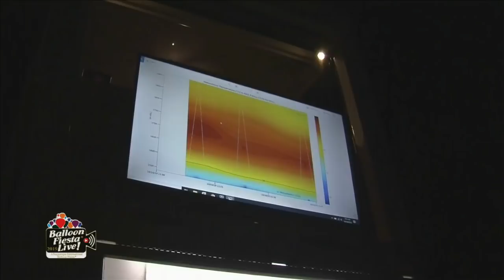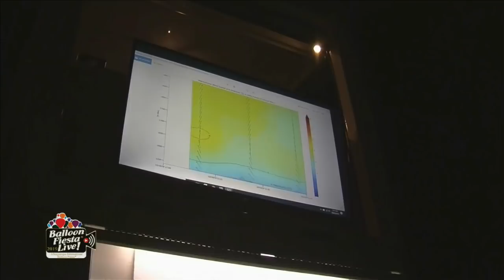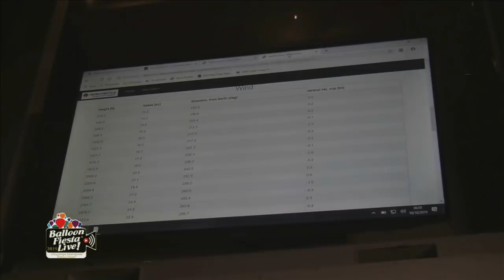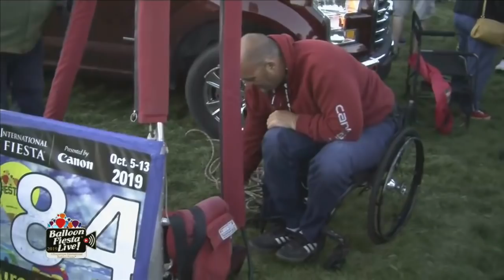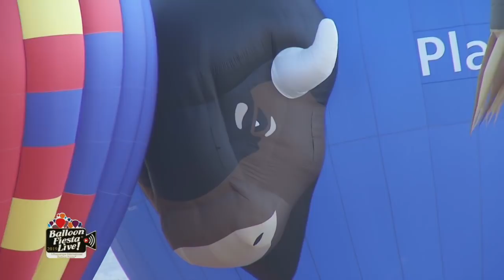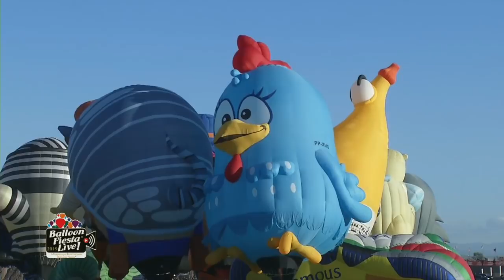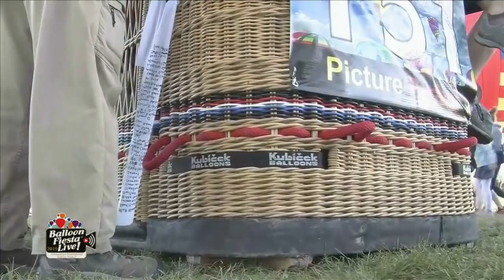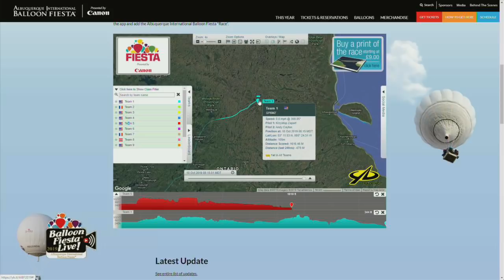Balloon Fiesta Live! Special Shapes Rodeo and Competition Oct 10 AM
Live coverage of the 48th Albuquerque International Balloon Fiesta. With hosts Glen Moyer and Art Lloyd Jr. offering expert commentary, Balloon Fiesta Live! has the best camera angles and information. Join us at 1200 UTC for all the morning activities, and again at 0030 UTC for the evening events including Balloon Glows and Glowdeos. More information is available at balloonfiesta.com.